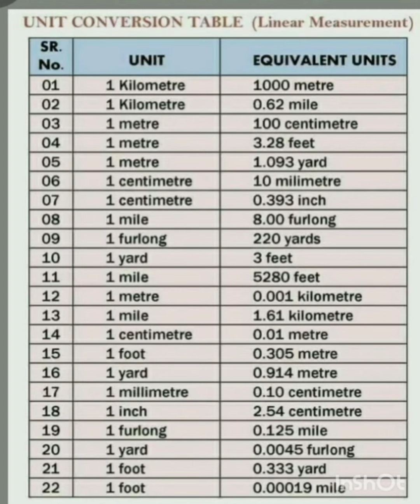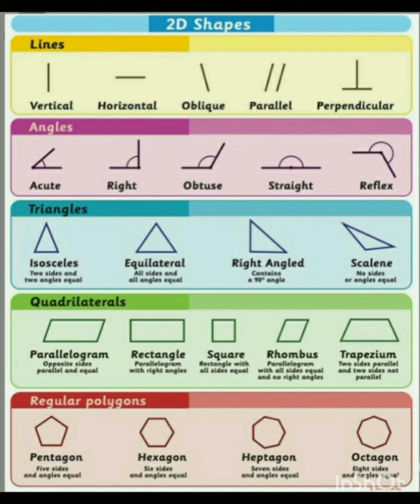algebraicexpression clocktest distanceformula cbsemaths exponents mathsymbols